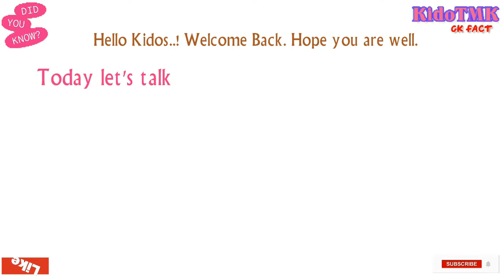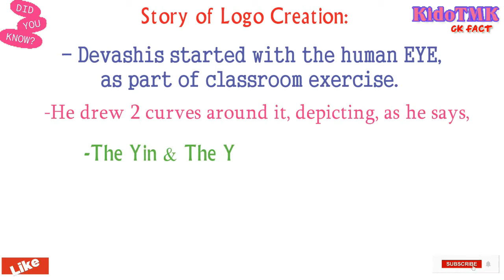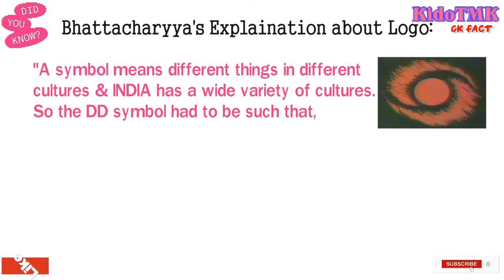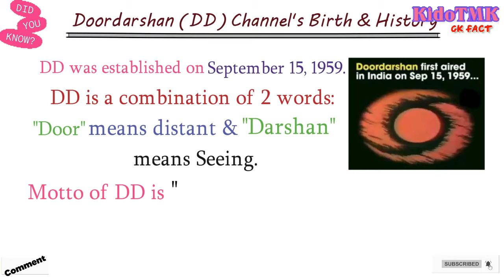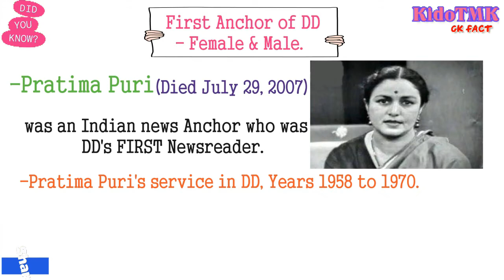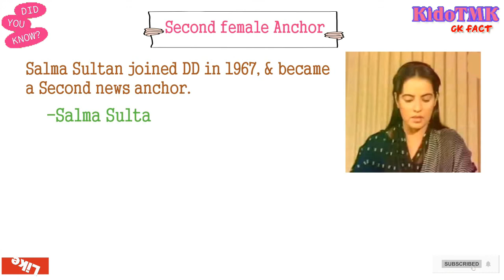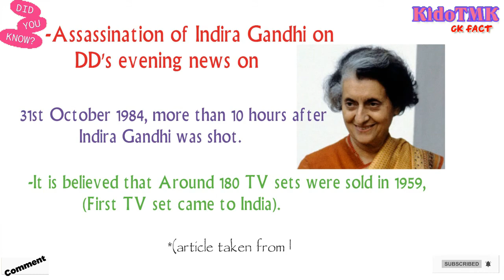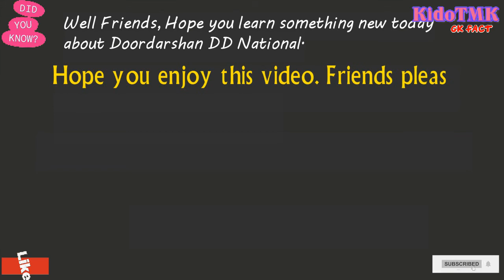Doordarshan logo, history and anchor, |DD1 |DD national 2023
Hello Friends,  Welcome to KidoTMK.  Today let's learn about our one of all time favorite channel of INDIA "Doordarshan" DD National.  Doordarshan's 1st Anchor,  Birth and its History of creation GK.

Doordarshan always Proud the Nation by showing truth and DD is only channel which is out of TRP ratings.  This video is a small tribute to our Doordarshan from KidoTMK.

This Video is totally for learning purpose/educational.  KidoTMK videos belongs to all age group.  We always try to put/upload clean and pure contents.  This article taken from Internet research.

Always keep learning because Education never ends.  Share your knowledge with others.  Sharing is caring.

Background music taken from Free Copyright Music of TheFatRat-Xenogenesis and Alan_Walker-Fade.